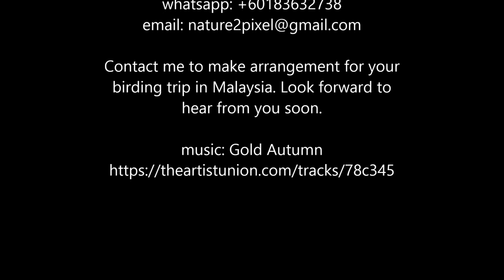Woodpeckers in Malaysia by malaysianbirder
This video showcases some of the woodpeckers that I have seen, photographed and took video in the past 20 years. There are a few more species that can be found in Malaysia from various habitat - mangrove, parks, gardens, lowland forests and highland.

Weng Chun a.k.a. malaysianbirder

My Gear
► 📷 Panasonic Lumix G7
► 📷 Panasonic Lumix 100-300mm Mark II
► Tripod: Benro
► Mic: Sennheiser ME66 / K6 Shotgun Mic

I am Weng Chun, a malaysianbirder. I have created nature2pixel brand since 2007 when I first obtained my tourist guide licence. Even before 2007, I have been guiding birdwatchers, photographers and digiscopers in the wetlands that i used to work. I enjoy guiding and meeting up with overseas birders as much as I enjoy doing birdwatching and photography (and video too).